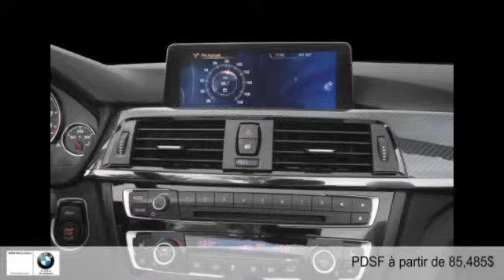BMW M4 Cabriolet - Convertible 2015 à Montréal Ouest (West-Island)